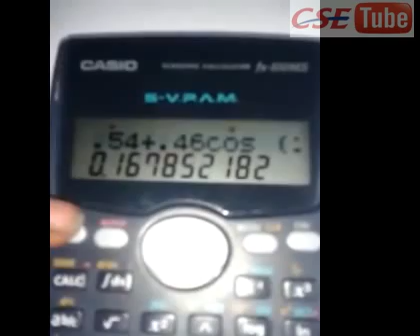DSP Simple Hamming window solving using calculator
is shared in order to help our students to perform calculations in DSP (CS2403 / CS73 - Digital Signal Processing) as fast as possible and score good marks.